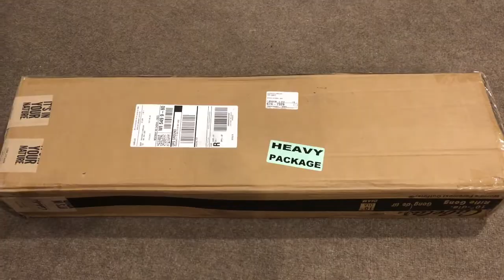10” Gong Target (Unboxing)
It’s my 3rd metal target that I bought this time from Cabela’s.